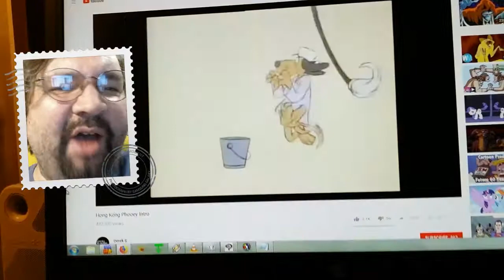Who is this superhero?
Spoiler alert: it's Penry.